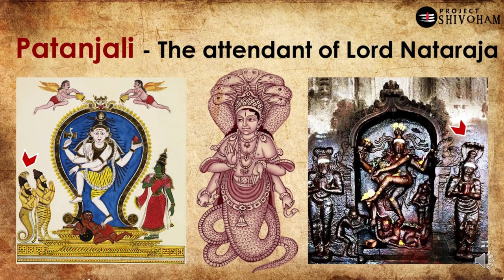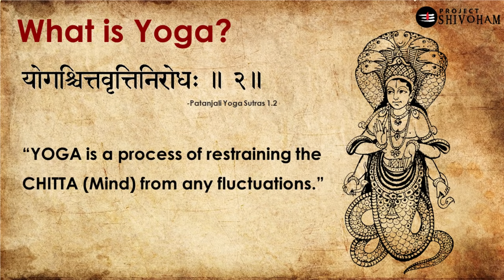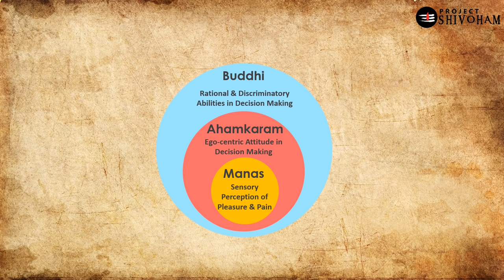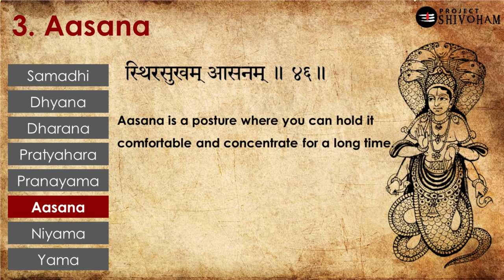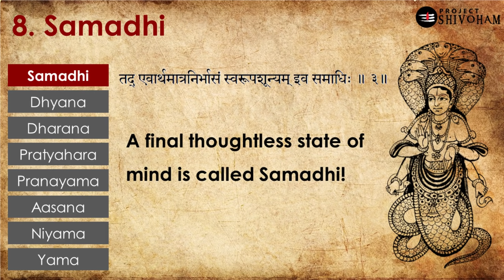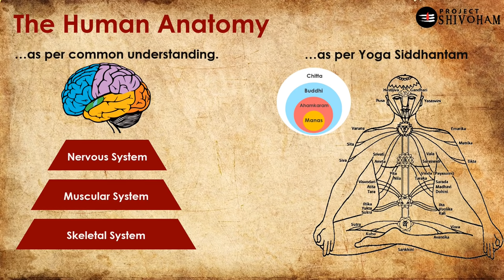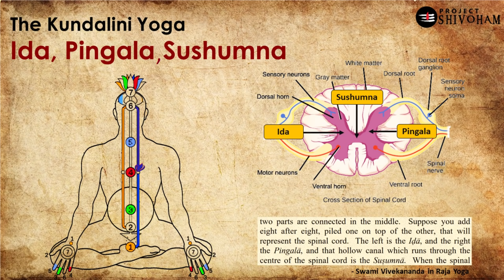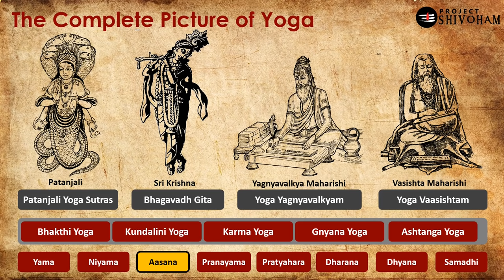Who is PATANJALI & What is YOGA? || A film about Yoga in simple words. || Project Shivoham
A compehensive documentary on Yoga, curated for a simple understanding!